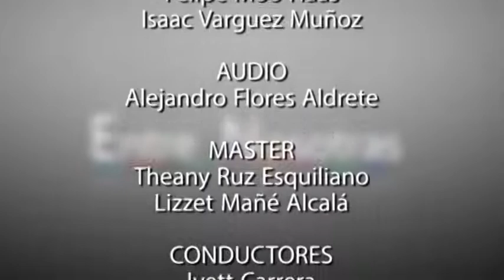Entre Nosotras: Protecciones energéticas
- Eduardo Cobos, Director del Proyecto Baktún nos invita a valorar la naturaleza, a cuidar el planeta y a conocer la cultura maya una de las culturas más importantes
- Nino Puerto y la nutrióloga Elvia Leo Ramírez nos hablan acerca de la desintoxicación, la cual consiste en ingerir ciertos alimentos que eliminen toxinas y nos dan tips para llevar una alimentación sana
- Violeta Pool y Nora Ortíz nos hablan del Poliamor y los estereotipos
- Matías Arrizabalaga parapsicólogo nos habla de las protecciones energéticas, nos da una lista de amuletos para protegernos usa la que más necesites
- Fernanda Arjona y Ari Marrufo diseñadoras nos habla en como se inspiran para el diseño de ropa conservando el arte y la cultura de Yucatán

Tercera temporada Programa #28 10/01/2015